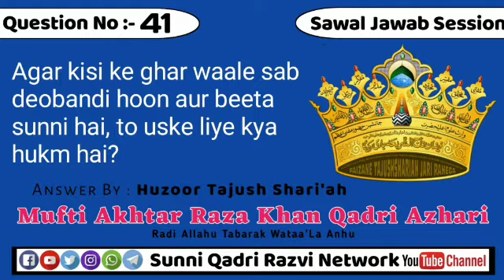Sawal No.#41 | Agar kisi ke ghar waale sab deobandi hoon aur beeta sunni hai, to uske liye kya hukm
Sawal#⃣4️⃣1️⃣Agar kisi ke ghar waale sab deobandi hoon aur beeta sunni hai, to uske liye kya hukm hai?